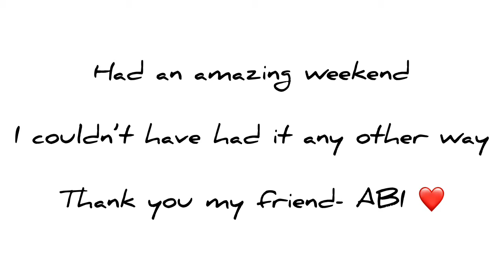VLOG- Zonke live @ Pont de Val, mini weekend vlog || Neilwe K || South African Youtuber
Hey guys. Here’s what I got up to this past weekend 💛